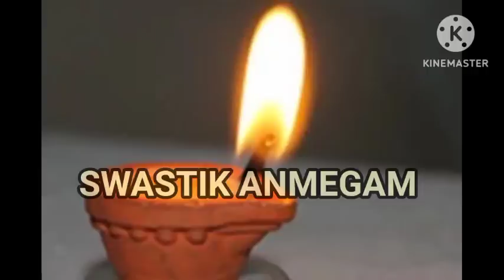7 லட்சம் கடன் தீரும்|ஆடி செவ்வாய் வழிபாடு|varahi valipadu|kadan prachanai|கல் உப்பு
7 லட்சம் கடன் தீரும்|கடன் தீர|ஆடி செவ்வாய் வழிபாடு|varahi valipadu|kadan prachanai|kadan|கல் உப்பு

7 லட்சம் கடன் தீரும்|கடன் தீர|ஆடி செவ்வாய் வழிபாடு
varahi valipadu
kadan prachanai
kadan
கல் உப்பு
kal uppu parikaram
rock salt parikaram
kadan prachanai theera kal uppu parikaram
kadan theera parikaram
kadan rheera kal uppu parikaram
கடன் பிரச்சனை
கடன் தீர
கடன் சுமை
கல் உப்பு பரிகாரம்
உப்பு பரிகாரம்